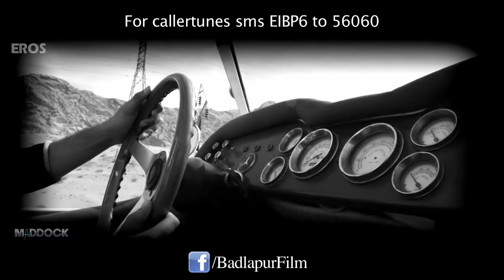Jeena Jeena Official Video Song Badlapur Atif Aslam Varun Dhawan Yami Gau